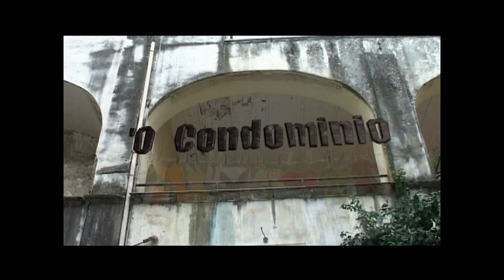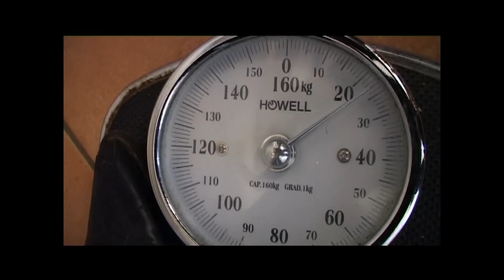'O Condominio 22^ puntata (La dieta del cavolo)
Sit Com scritta da Aldo Leonardi e Nando De Maio